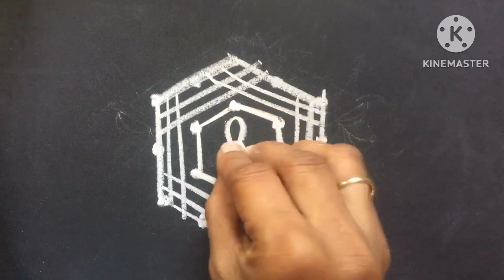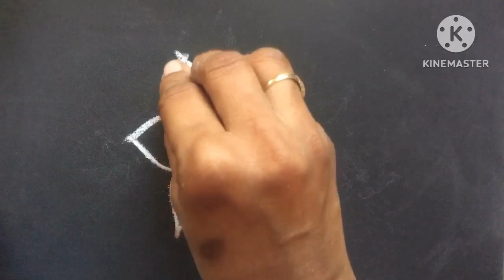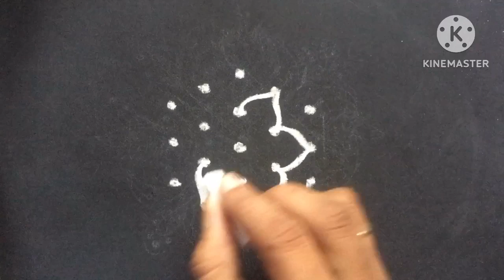Nelaganta muggulu || pandaga || Rangoli || Designs || Dhanurmasam muggulu || padi kolam || margazhi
Nelaganta muggulu || pandaga || Rangoli || Designs || Dhanurmasam muggulu || padi kolam ||LPMixtures